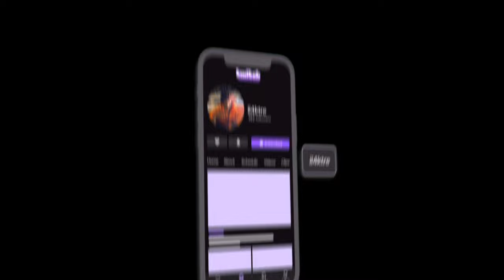NEVER BEEN SO BORED IN MY LIFE! | PSA GOTTA HEAR THIS | Come Sit And Vibe Wit Me 🎥